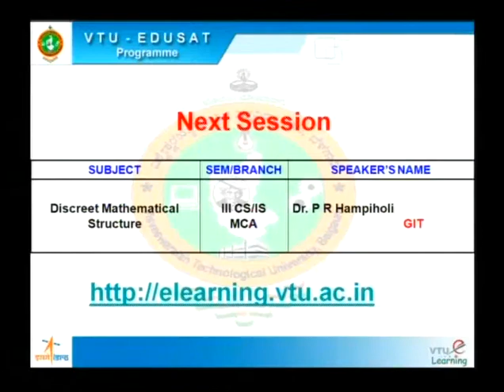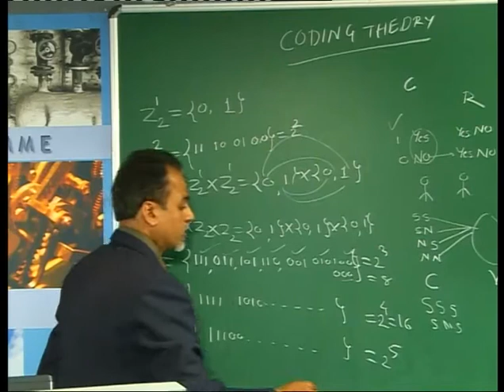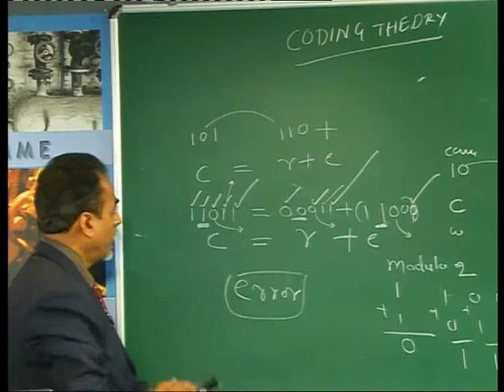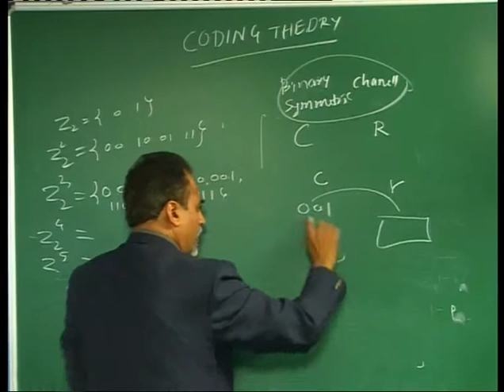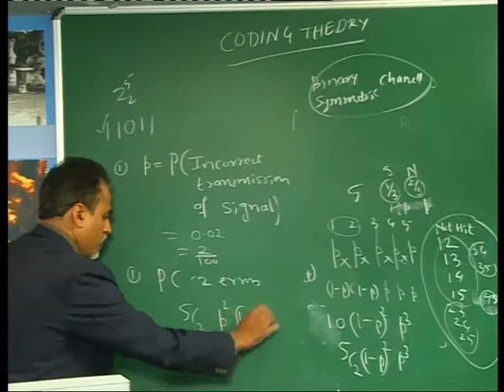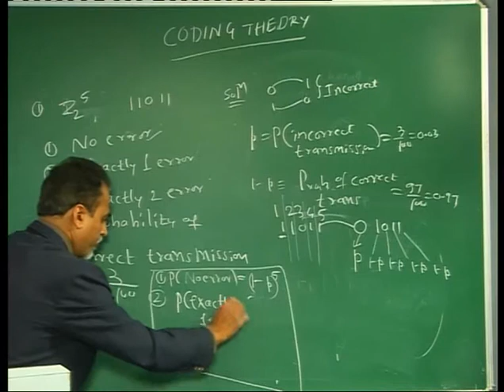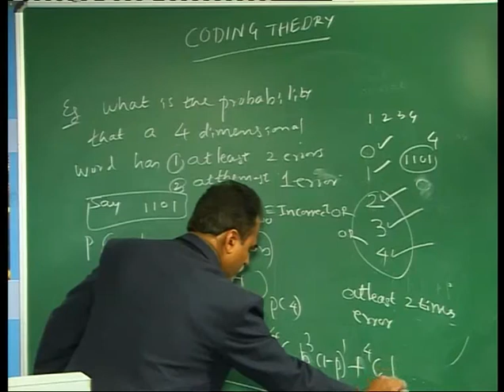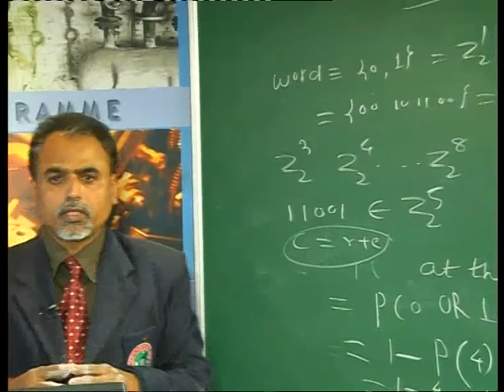Lecture 23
18CS36 - Discrete Mathematical Structures